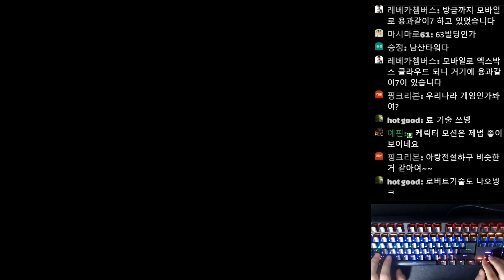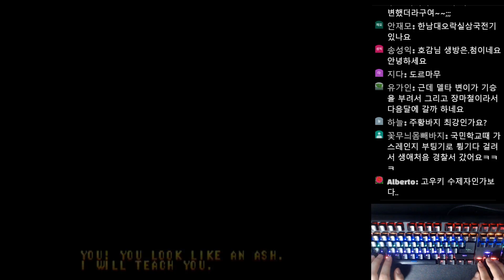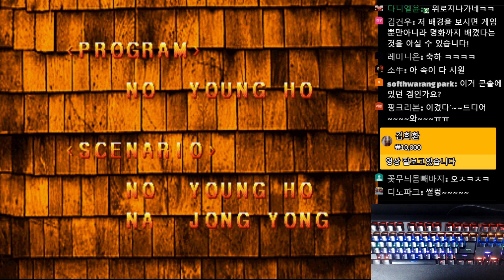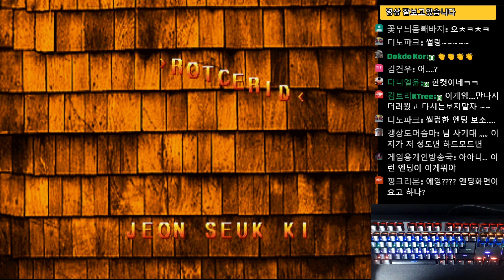마스터즈퓨리[국산대전격투게임]라이브영상입니다. 게임읽어주는남자 게임ASMR 고전게임리뷰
***라이브 영상 편집본입니다.***

1996년에 한국의 ‘게임 테크’, ‘유니코 전자’에서 공동 개발한 아케이드(오락실)용으로 만든  대전 액션 게임.
내용은 세계 각국의 파이터들이 서로 대결을 하는 이야기 입니다.

본작은 사실 본작 자체보다는, 본작을 PS1로 이식한 ‘마스터즈 파이터’가 잘 알려져 있습니다.
플스1용 게임으로 알려진건 플스1 초기의 대표 쿠소게임이기 때문이였죠;;

문의사항은 이메일로 연락주세요~